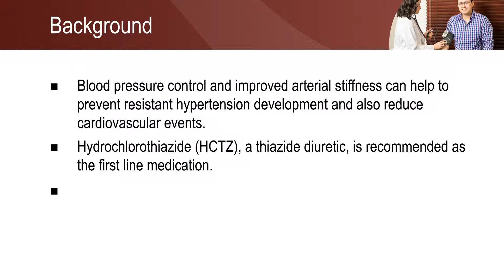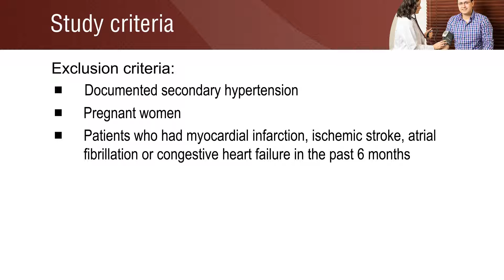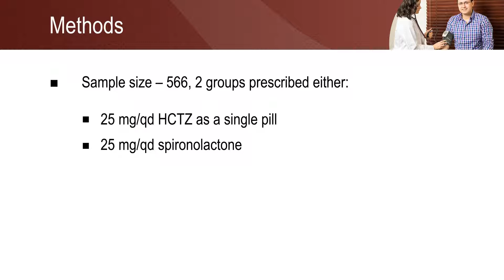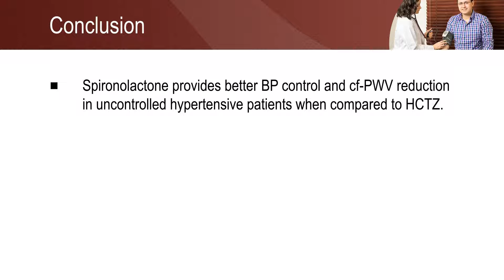Spironolactone has better BP control & arterial stiffness improvement than hydrochlorothiazide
Spironolactone has better blood pressure control and arterial stiffness improvement than hydrochlorothiazide